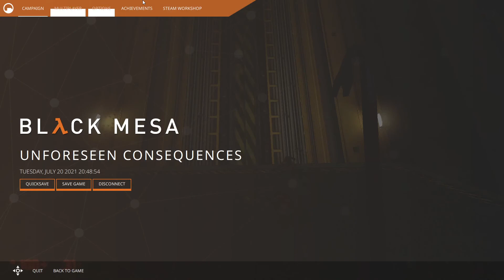One weeb and a Science Facility: Black Mesa Part: 2